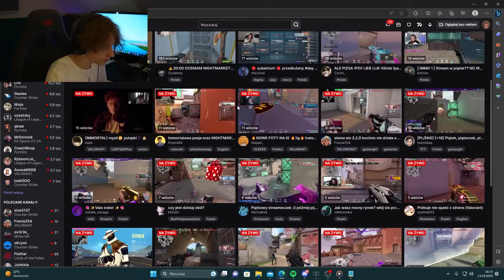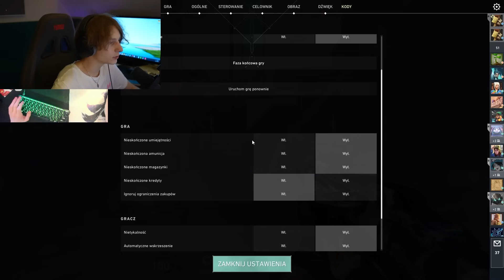DZIĘKI TEJ KLAWIATURZE GRAM JAK PRO!